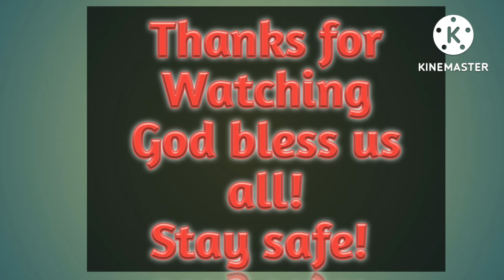KA PIPP @ IKEA PASAY CITY PHILIPPINES